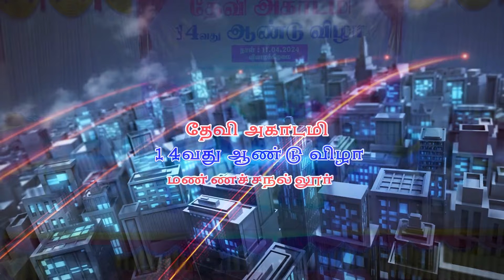சும்மா அதுறுதுல.. (by 4th & 5th boys)annualfunction